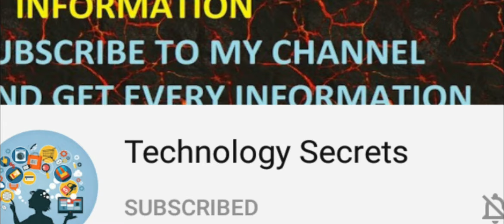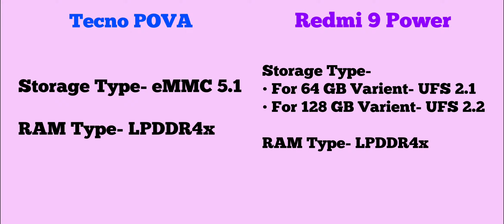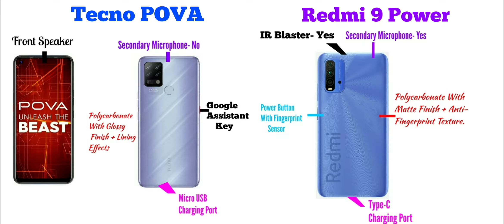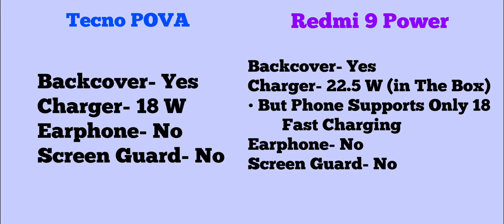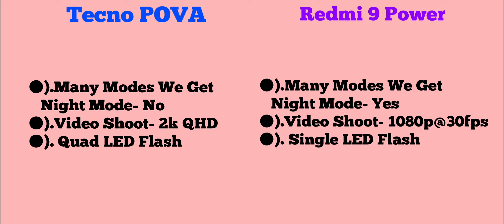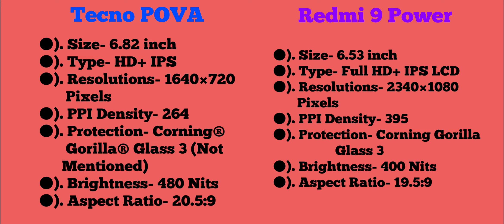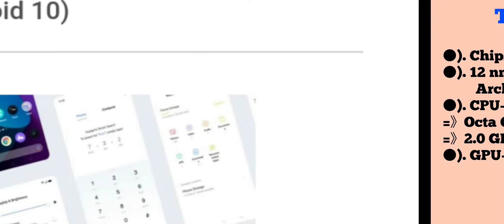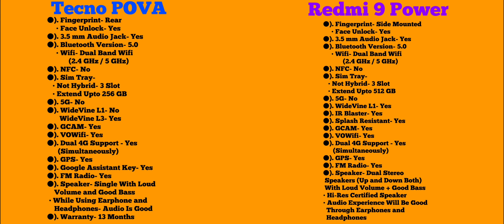Redmi 9 Power vs Tecno POVA Full Comparison -/Best Phone Under 10k -/in Hindi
Why Phones Under 10k Do Not Have UltraWide Camera -/Are UltraWide Lenses Costly -/in Hindi

                         iss video me hamne Redmi 9 Power and Tecno POVA ka Complete Detail Comparison Review kiya hai aur dosto agar aap logo ka budget kuch Rs 10,000 to 12,000  ke aas-pass hai aur aap logo ko confusion hai ke kon sa phone buy kiya jai, toh iss video ko complete dekeye gaa kyoki end tak ke aap log smaj jainge ke kon sa Smartphone aap ke leye best hai